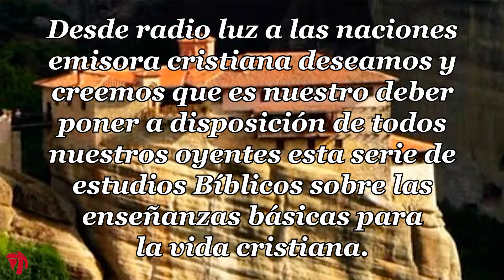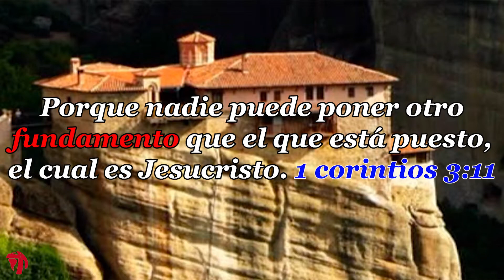48-FUNDAMENTOS DE LA VIDA CRISTIANA-LA DOCTRINA DEL ESPIRITU SANTO 5 PARTE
Fundamentos de la vida cristiana:
El fundamento bíblico de nuestra fe, desde Radio Luz a las Naciones deseamos y creemos que es nuestro deber, poner a disposición de todos nuestros oyentes esta serie de estudios bíblicos sobre las enseñanzas básicas para la vida cristiana.
Edificados sobre el fundamento de los apóstoles y profetas, siendo la principal piedra del ángulo Jesucristo mismo.
Efesios 2:20-22
Porque nadie puede poner otro fundamento que el que está puesto, el cual es Jesucristo. 1 Corintios 3:11